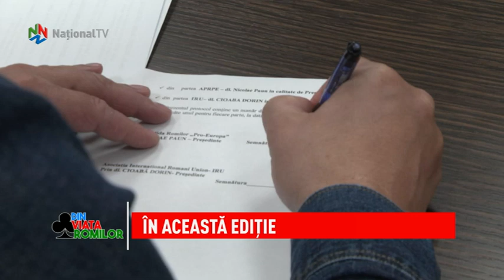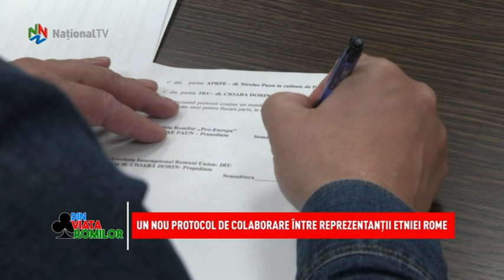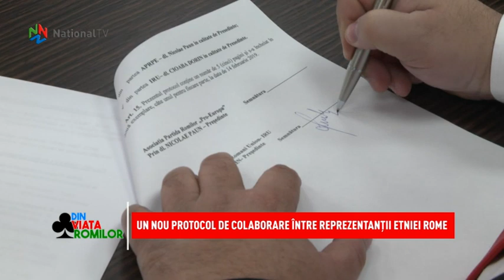Din viata romilor - 23 martie 2019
In cadrul acestei editii va prezentam situatia comunitatilor de romi din judetul Dambovita. Va aratam cum sunt reprezentate interesele romilor, care sunt problemele cu care se confrunta si ce solutii exista pentru imbunatatirea conditiilor de trai. Veti putea afla care sunt parerile localnicilor privind activitatea administrativa din judetul Dambovita, precum si ce masuri urmeaza a fi inaintate de autoritati. Bineinteles, ca in fiecare sambata, Cristian Irimescu va asteapta cu sfaturi medicale la rubrica „Pastile de sanatate”!